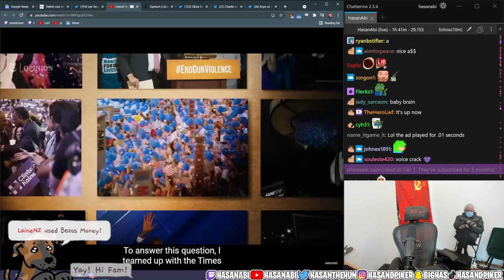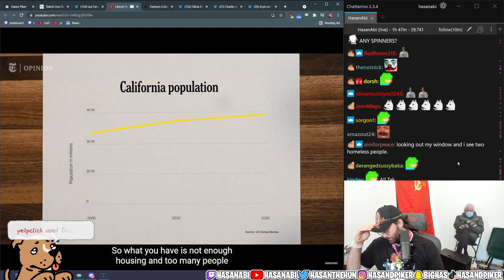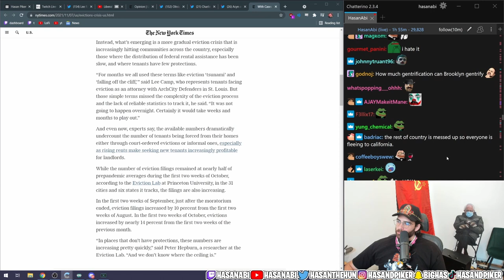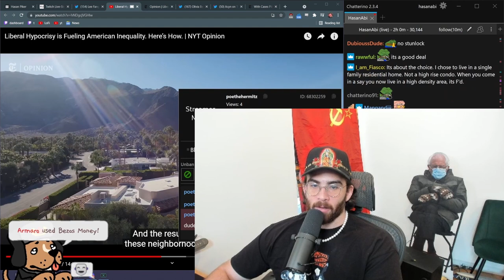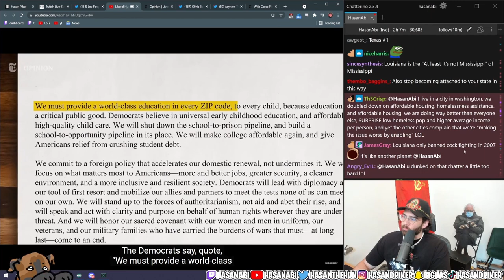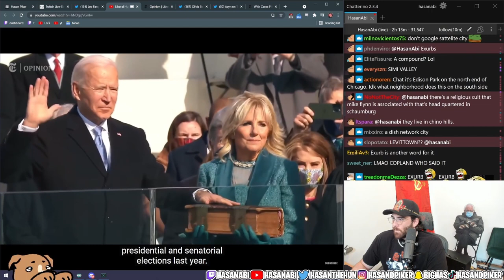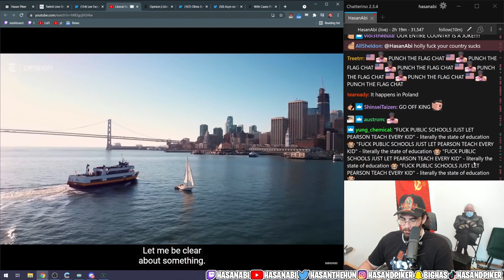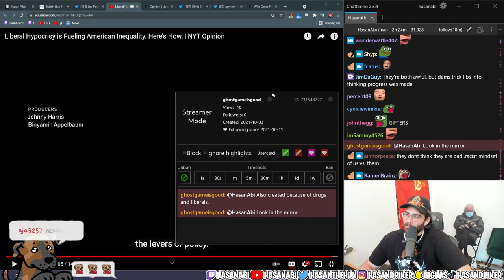HasanAbi reacts to Liberal Hypocrisy is Fueling American Inequality | NYT Opinion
Hasan reacts to NYT Opinion video in which Johnny Harris deep dives into American Inequality.  Are labels really what they say they are?
It’s easy to blame the other side. And for many Democrats, it’s obvious that Republicans are thwarting progress toward a more equal society.